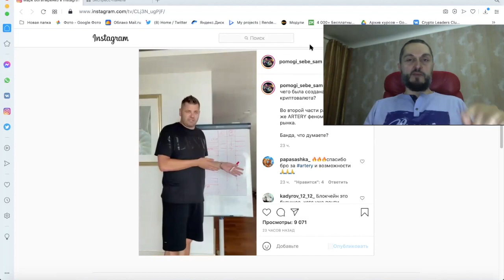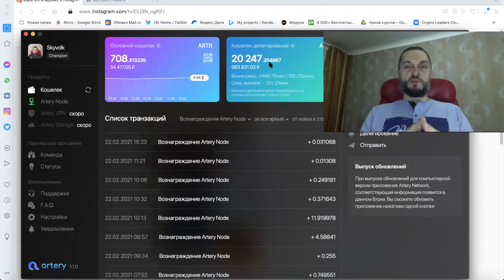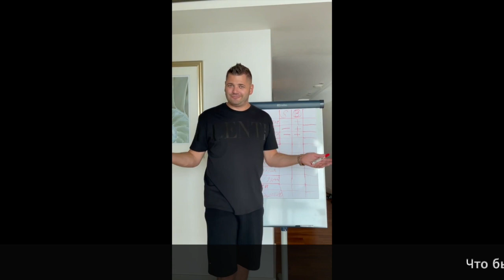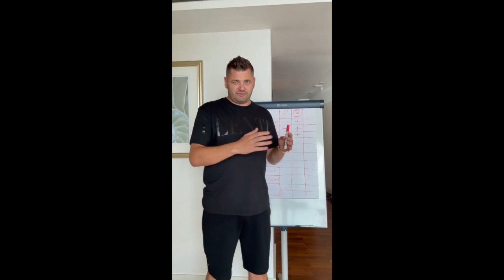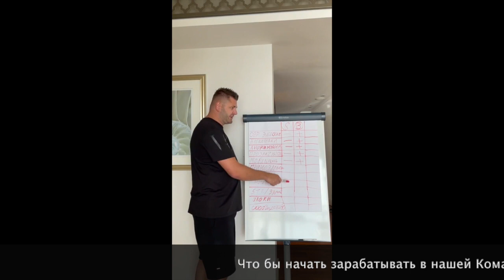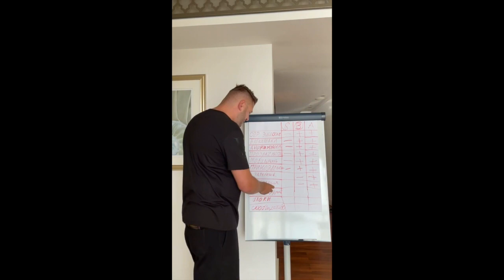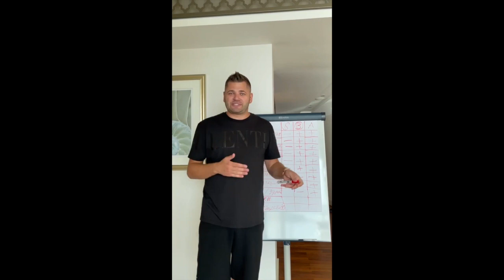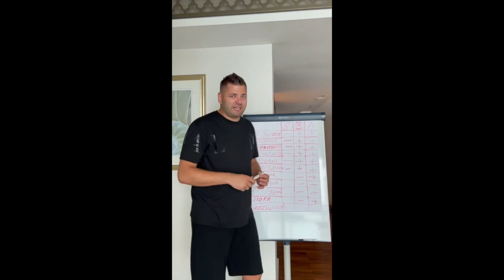Биткоин vs Artery - Заработок Криптовалюты на Телефоне и Пассивный Доход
Для обучения и заработка в нашей Команде пишите мне

Биткоин сейчас у всех на слуху, не многие слышали про заработок криптовалюты на телефоне и возможность получать пассивный доход зарабатывая в интернете. Я больше 10 лет зарабатываю только в интернете и обучаю как новичков так и людей с опытом, зарабатывать в интернете на криптовалюте.